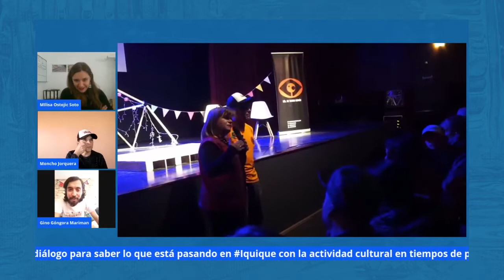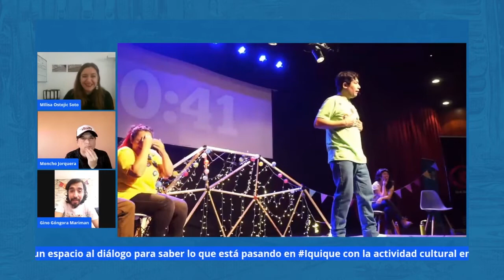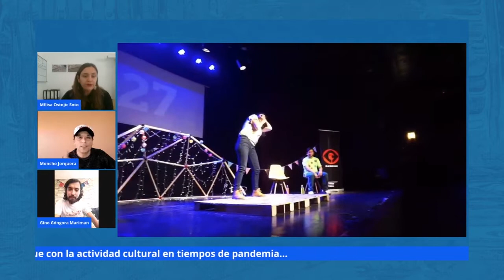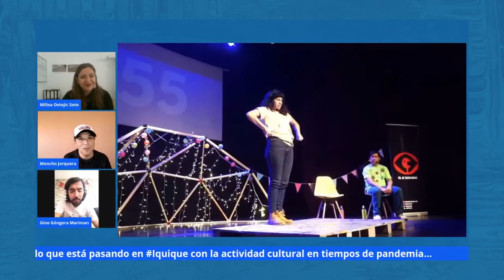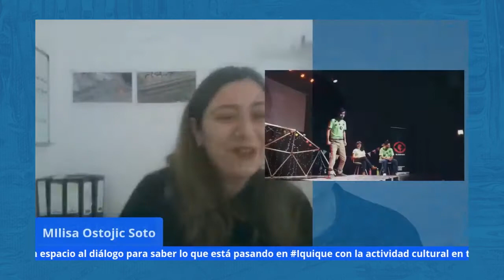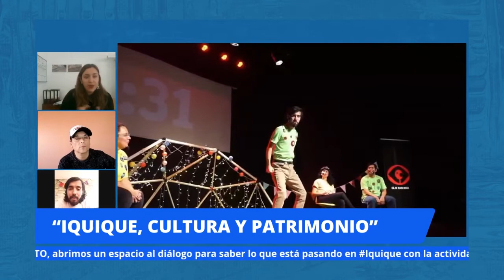IQUIQUE, CULTURA Y PATRIMONIO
CAPITULO 5 14 agosto 2020